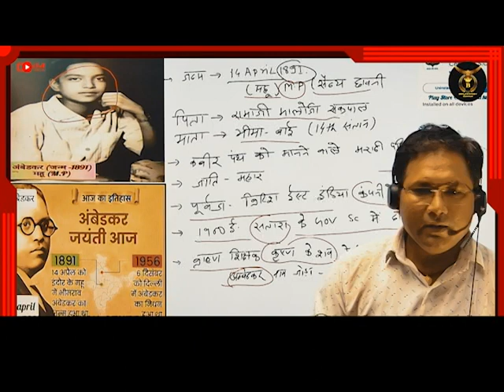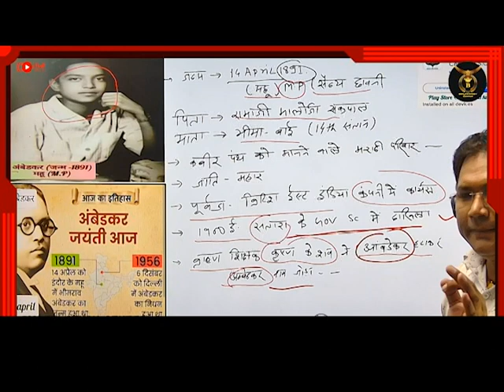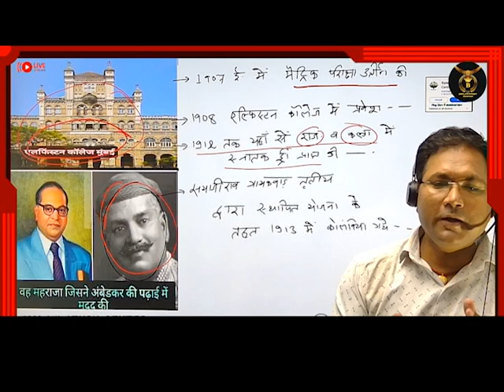अंबेडकर दर्शन(सफलता की लिखित गारंटी वह भी स्टांप पेपर पर) NET/JRF/DSSSB/KVS/NVS...